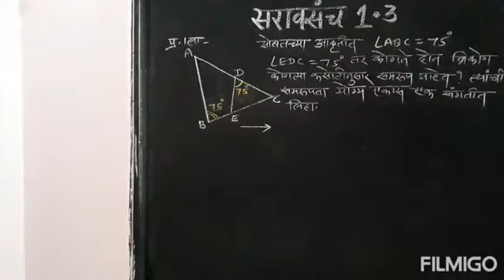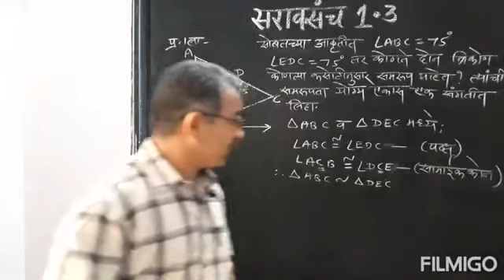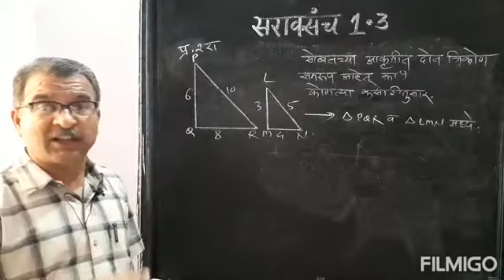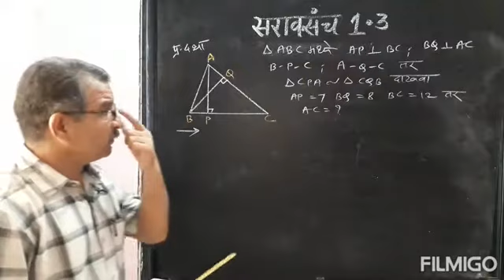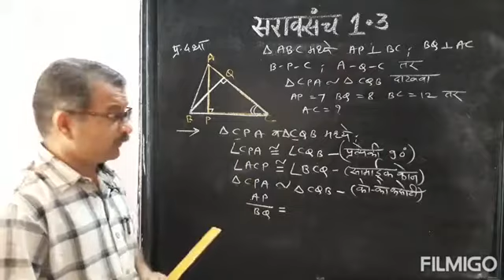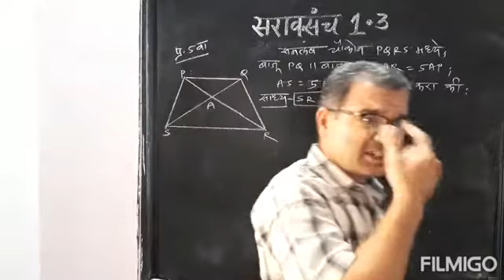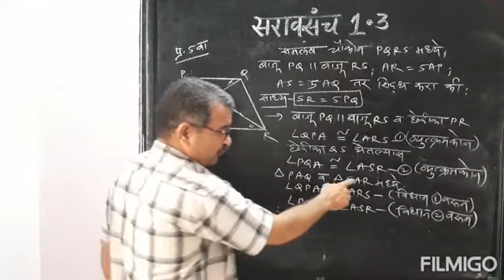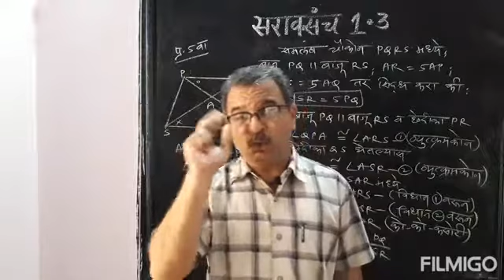समरुपता ( similarity ) सरावसंच 1.3 भाग 1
ई.10 वी महाराष्ट्र बोर्ड